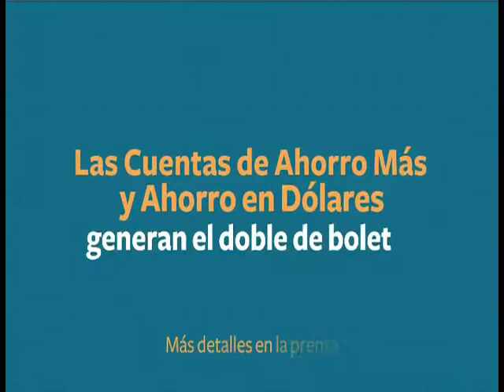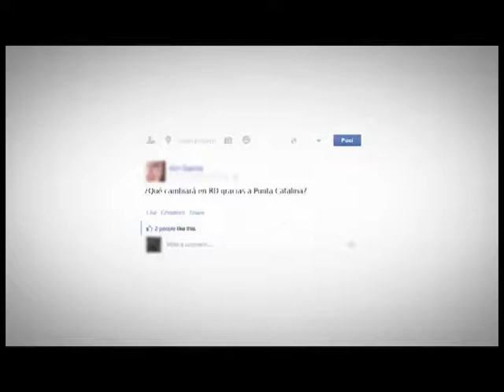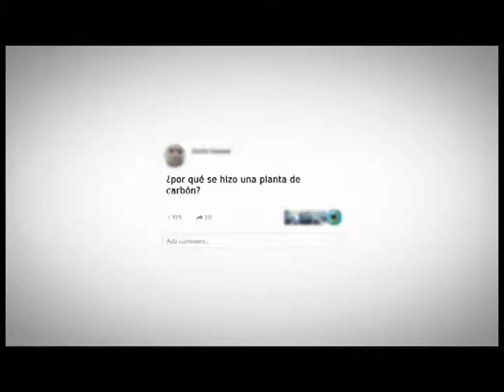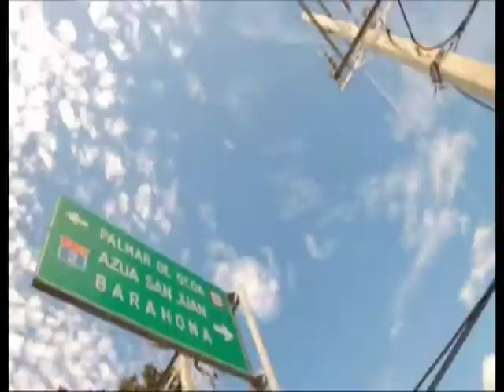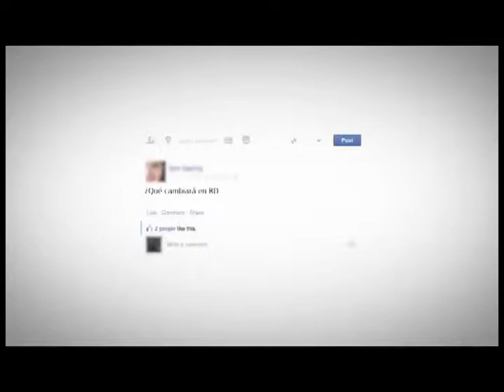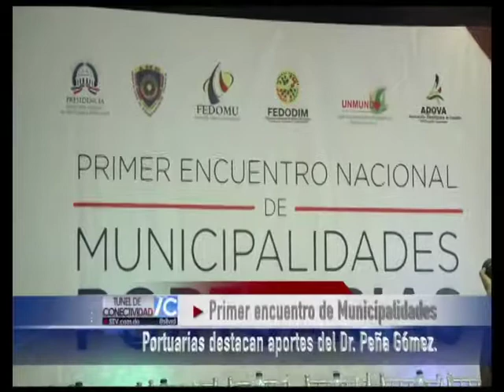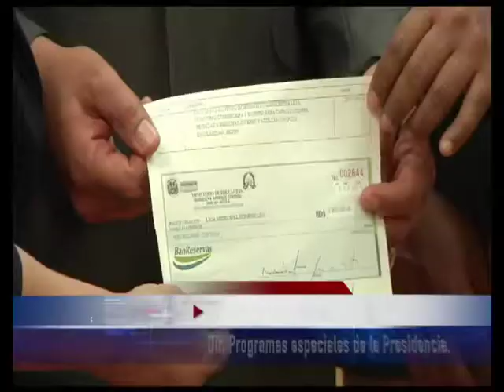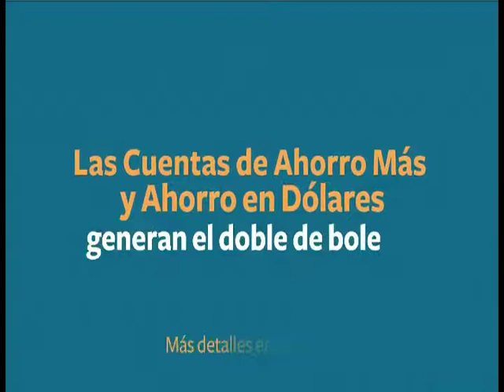BUENAS TARDES AMÉRICA 12 MAYO 17